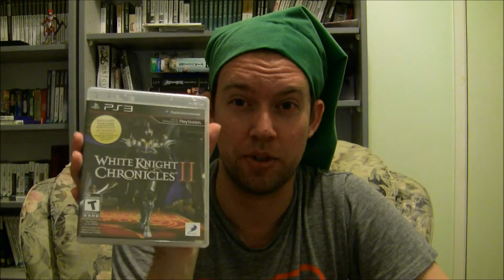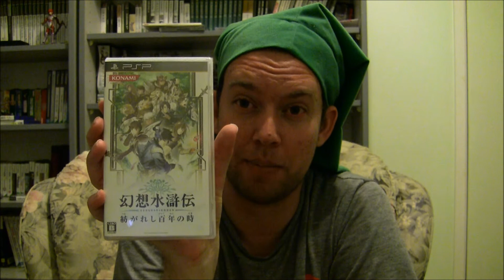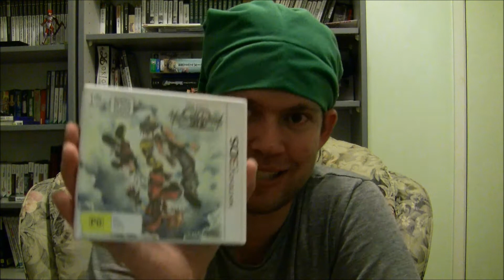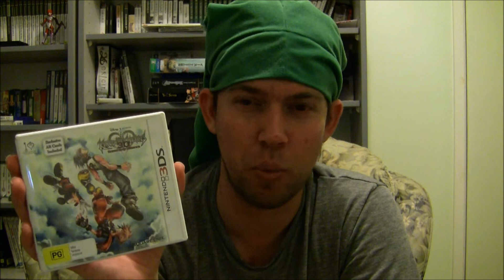Merry Christmas and Pick ups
Merry xmas to all here at Youtube! I hope you have had a holiday full of RPGoodness.

I show all the rpgs I have gotten since the end of winter.